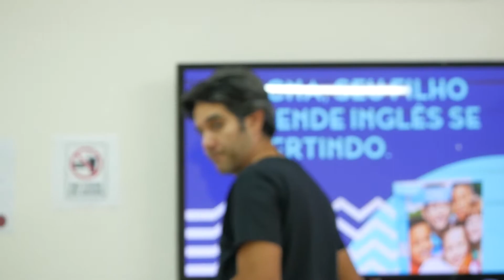Pietra Fadini e Fernando Sampaio em: "Eu vou denunciar seu padrasto!"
Direção - Abel Santana